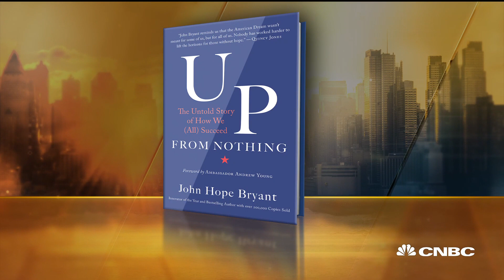Kevin O'Leary and John Hope Bryant debate SALT deductions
Kevin O’Leary, chairman of O’Shares ETFs and co-host of “Shark Tank," and John Hope Bryant, chairman and CEO of Operation Hope, join "Squawk Box" to discuss what the right tax policy is for a time of increasing inequality.